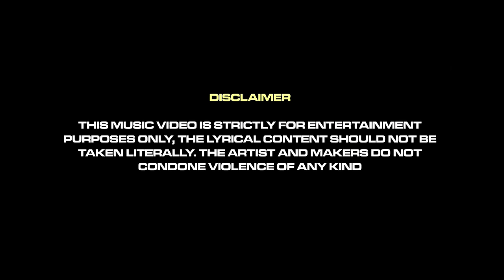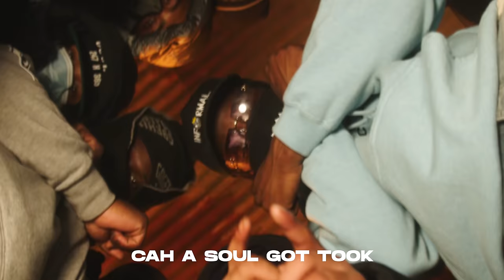SinSquad ND x Bully B x LR - Woosh (Music Video)